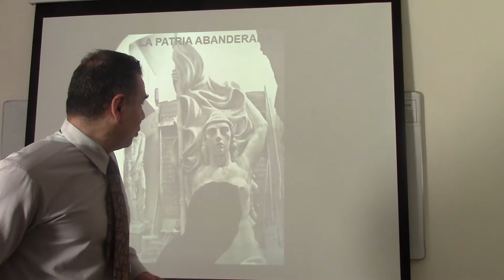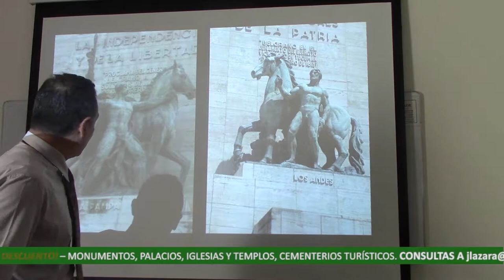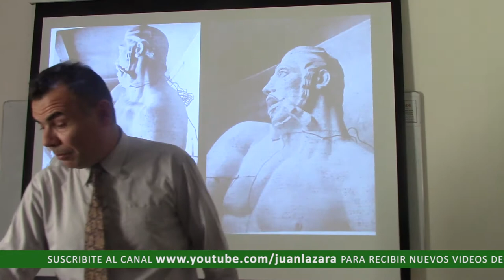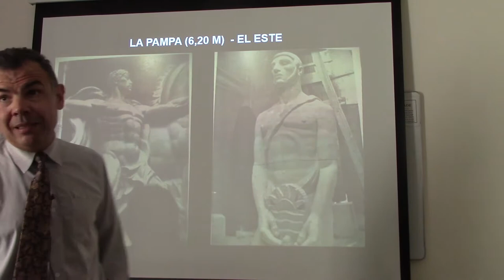90 MONUMENTO A LA BANDERA DE BIGATTI POR EL DR. JUAN LÁZARA